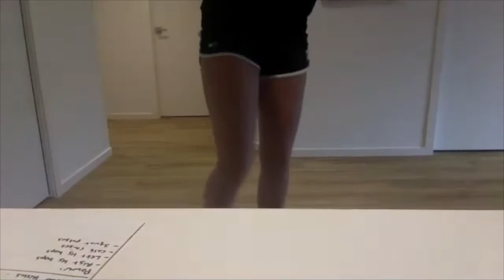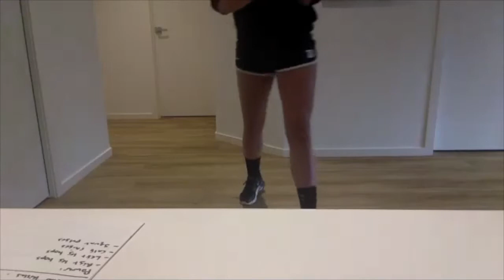Blues From Home - 'Hoops-Fit' (02/09/2020)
Run by Kassie Boorer, these are basketball-themed circuit training sessions. Our Junior Blues athletes will have the chance to work on their ball-handling and footwork all while participating in an interval training session designed to challenge their fitness.